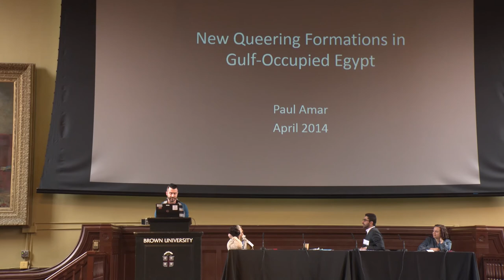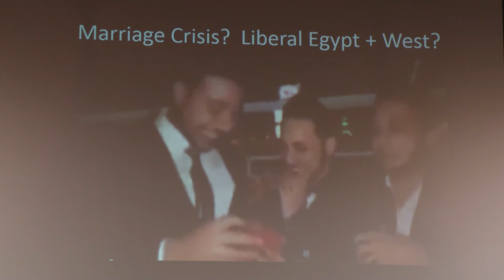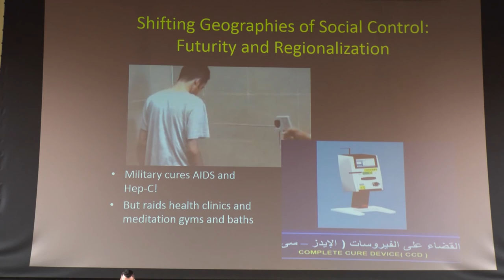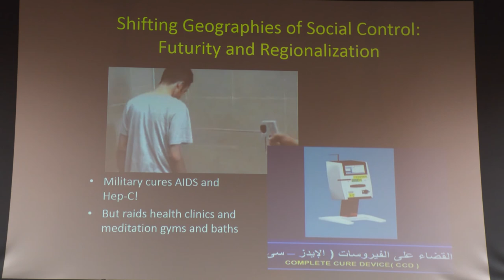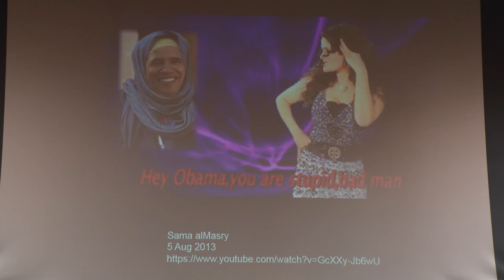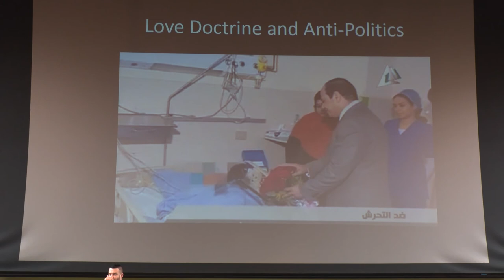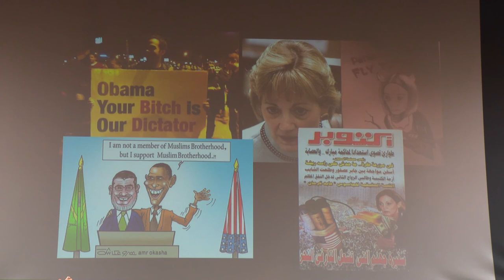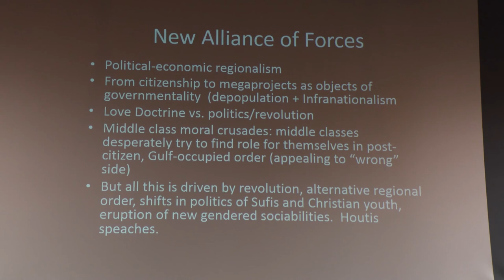Sexualities and Queer Imaginaries: Egypt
Moderator: Sherine Hamdy (Assistant Professor of Anthropology, Brown University)

Lama Abu-Odeh (Professor of Law, Georgetown University)

Paul Amar (Associate Professor in Global and International Studies, University of California, Santa Barbara)

Mina Khalil (Ph.D. Candidate, University of Pennsylvania)

2015 Brown University Middle East Studies Engaged Scholarship Conference - Sexualities and Queer Imaginaries in the Middle East/North Africa.